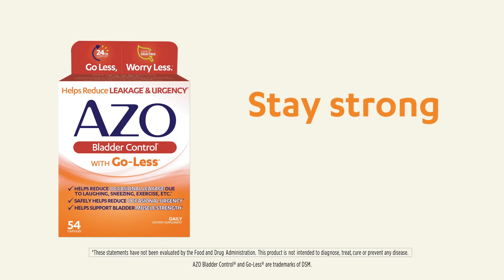Bladder Facts with AZO®: Weight Change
Learn more about some contributing factors of occasional loss of bladder control.